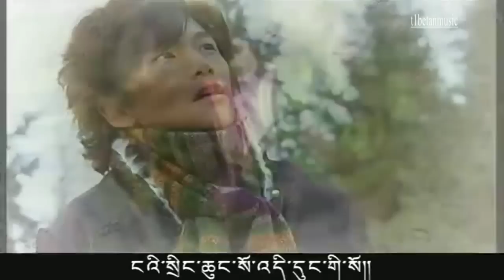New Tibetan Song 2011 4 Gar Samdup Tsering - Rechol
4 Gar Samdup Tsering